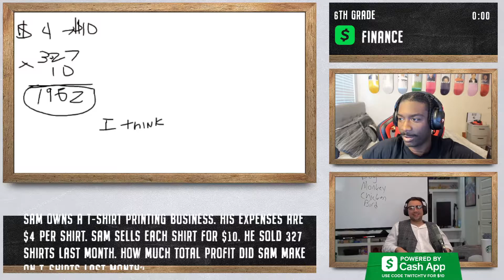Brucedropemoff Gets Caught Cheating in Schooled